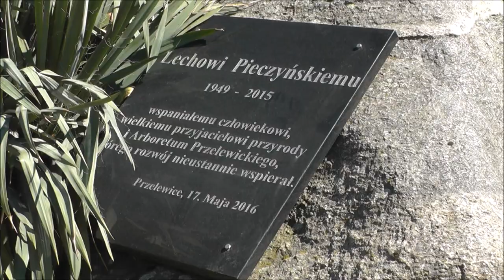Spacerkiem po ogrodzie Dendrologicznym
Wiosna w ogrodzie Dendrologicznym w Przelewicach 22 Kwietnia 2019.